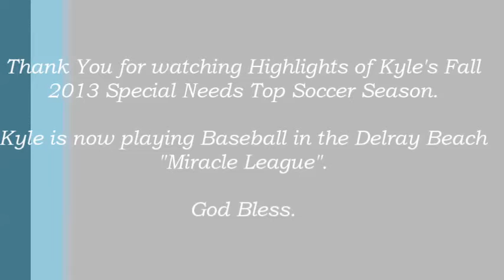Kyle Field 2013 Soccer Season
Kyle 2013 soccer season